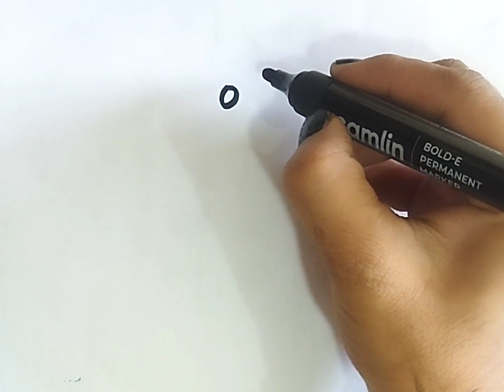Icecream Drawing and coloring for kids and children | How to draw icecream easy step by step , 87